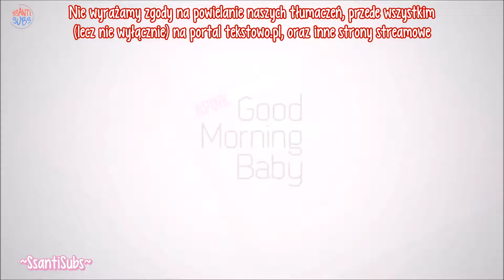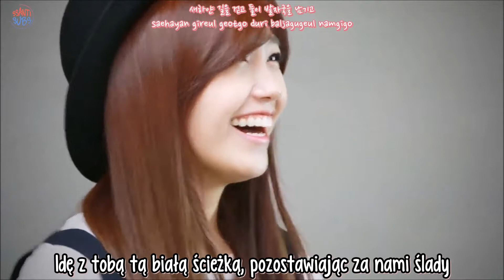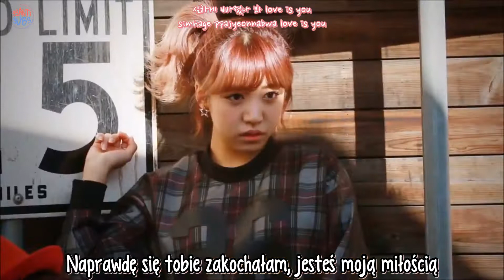Apink – Good Morning Baby [polskie napisy, polish subs / PL]